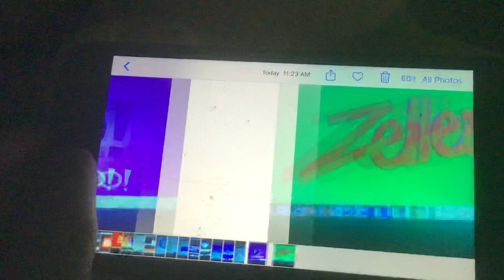07262021 National All or Nothing Day!